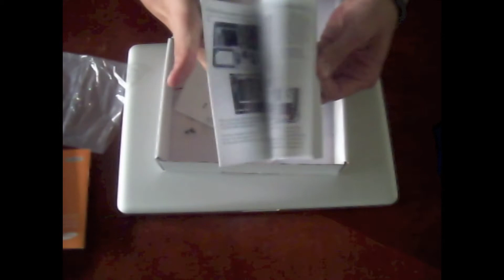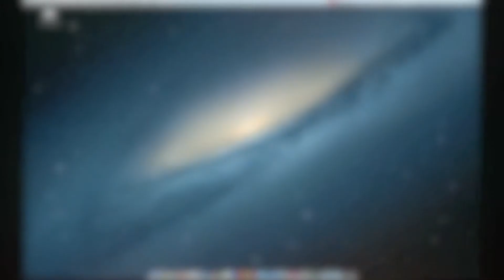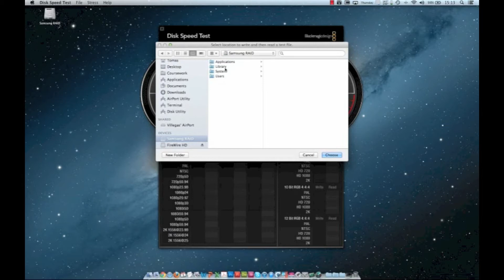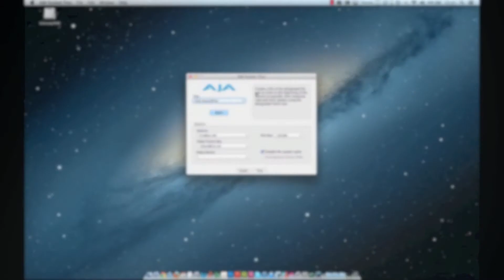2012 15" Non-Retina MacBook Pro Unboxing and RAID 0 Overview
In this video I unbox a 15" non-retina MacBook Pro, 2.7GHz with 16GB OWC RAM and put 2 X 256GB Samsung 830 SSD in it with the OWC DataDoubler.  I striped the SSDs together and perform some overview testing on it.  I am currently running OS X 10.8 on this RAID set.

Help support me and my channel by getting a FREE 30-day Amazon Prime trial

Credit given to Heartstopper of YCTP music for letting me use his music in my video.  The track is called 'Complextro' off of his new album Electropoptherapy, which can be found on the iTunes store

Also credit to Jonathan of TLDToday, as he was one of the first to make a video with this content and put it on YouTube, thanks TLDToday

UPDATE -
If you're still concerned with doing this, please see my blog review of SSD RAID